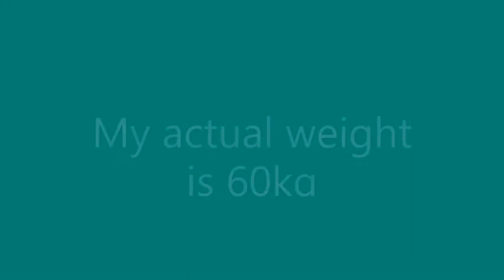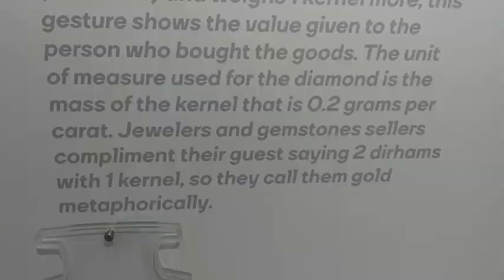HOW MUCH DID I WEIGH IN 16th CENTURY?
This weighing scale ,I found in Turkey at Istanbul airport.